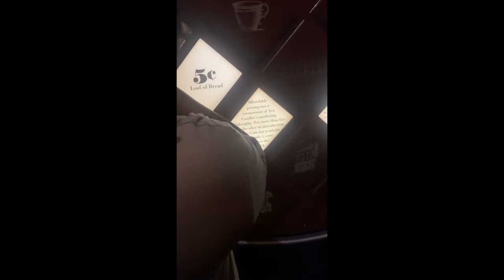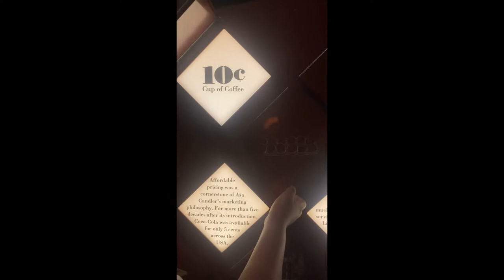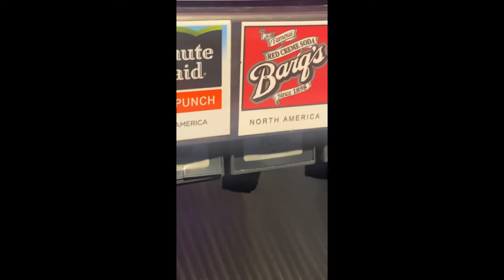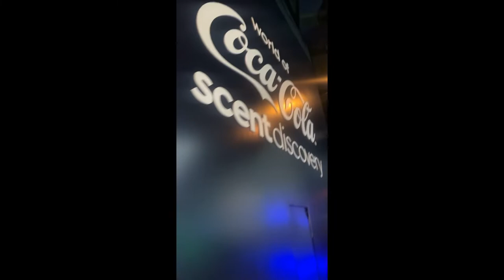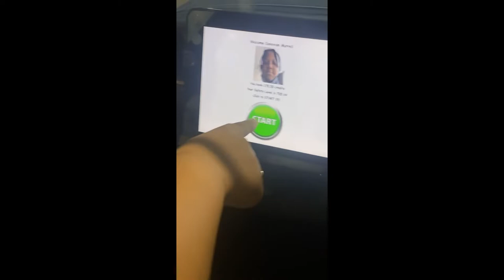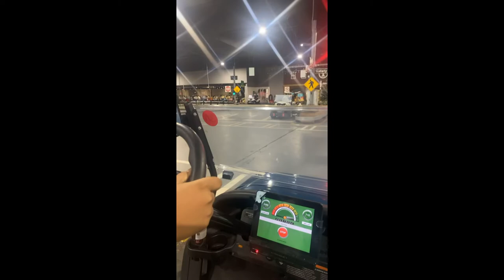We did The “Beverly Challenge” at The World of Coke 🤢 + Pelican Snowballs & Tiny Towne 🚘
This is a SUPER late upload. Thanks to getting a few things fixed on my phone. We’re back up and running. 🙏🏽

Time Stamps:
Beverly Challenge 3:57
Pelican’s snowballs 5:09
Tiny Towne 5:21

This was June of this year (2022). Saturday June 4th, Novi wanted to visit World of Coke (this is like his third time going lol). I then took him to Pelican’s Snowballs afterwards. (This was our first time here). We’ve gone a lot more times since. 😂

For his actual birthday (June 5th) we went to Tiny Towne. If you all did not know. His visit here went viral on tiktok in 2020. He met the owner Pierre and still goes pretty often. Watch the video(s) here ⬇️⬇️⬇️⬇️⬇️

📍Pelican’s snowballs Fayetteville, Ga

📍Wildlife Safari PineMountain, Ga

📍Spin Art + Axe Throwing Sugar Hill, Ga

My shop 💎‪

Musician: Jeff Kaalecabr